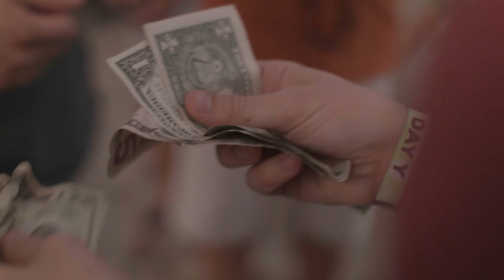Micah Van Hove — Director/DP (2014-2017)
Music French Kicks — You Could Not Decide